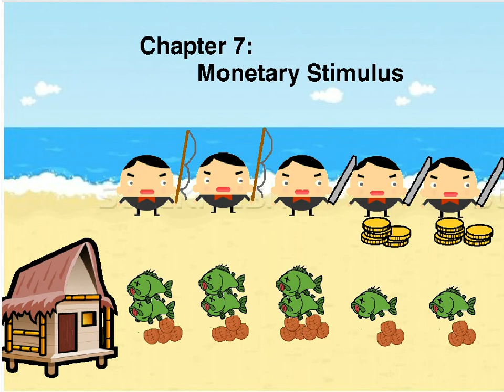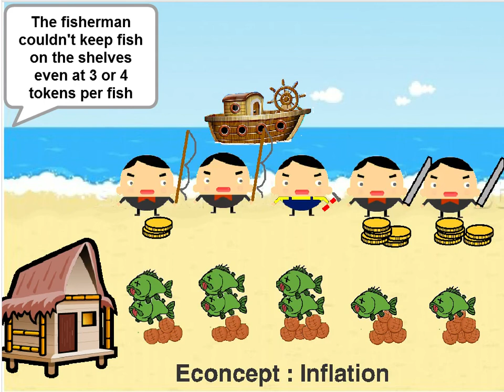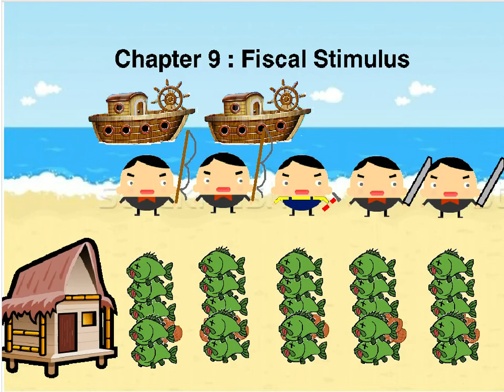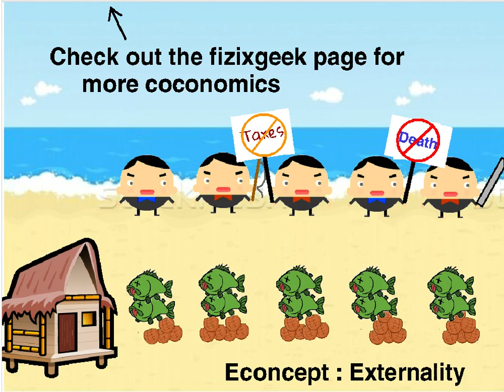Coconomics: Economics with Coconuts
Basic economics concepts expressed using a "desert island" economy.

Learn about banking, money, recession, fiscal and monetary stimulus and more by watching 5 workers trade coconuts on their island.

Soundtrack:
Just Another Girl by The Killers
Handlebars by Flobots
Uprising by Muse
Safe and Sound by Capital Cities
Everything Counts by Depeche Mode
Comfort Eagle by Cake
Crabbuckit by K-Os
Remedy by The Black Crowes
Mother by Pink Floyd